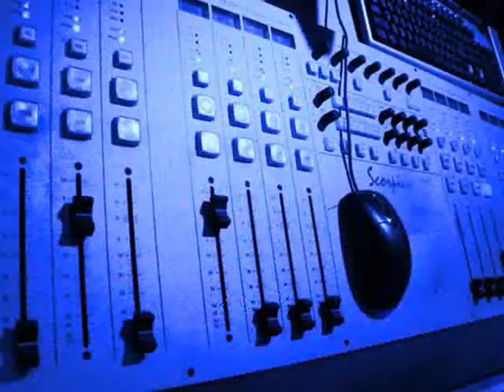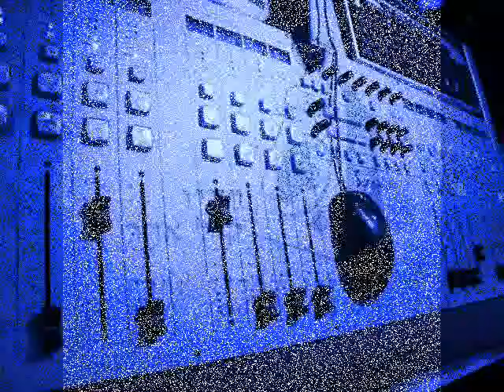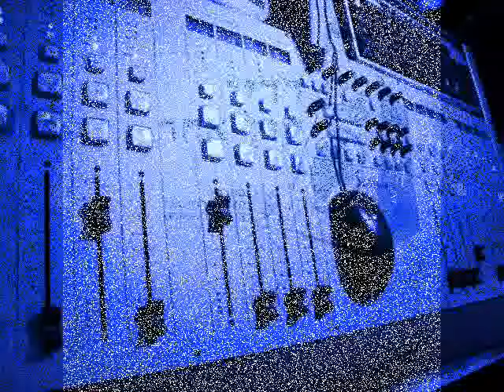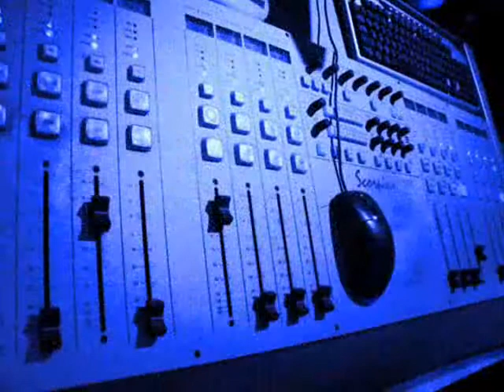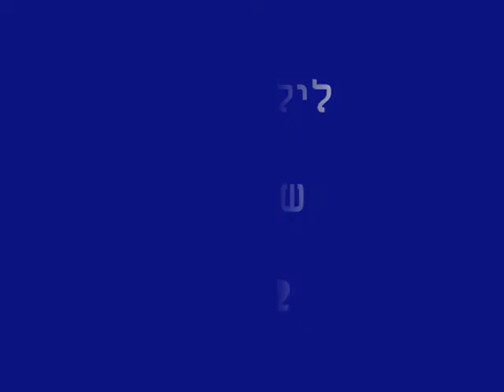שנה א - לילה לבן - חלק א - סמסטר א 2012